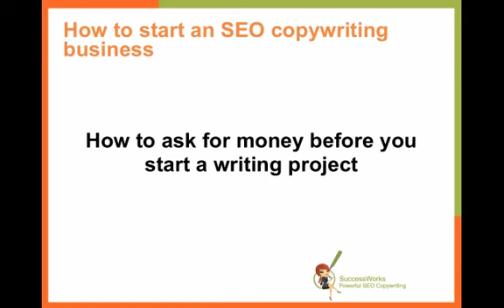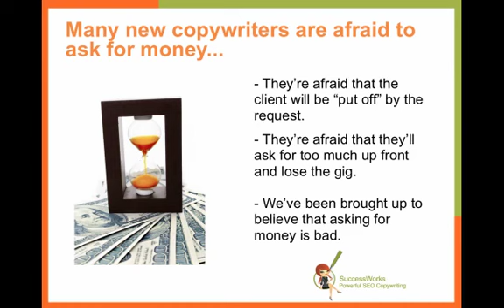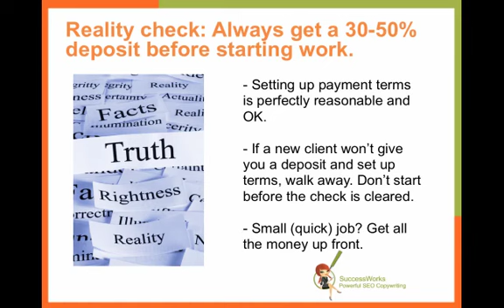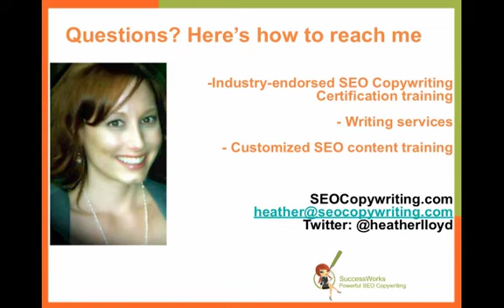How to ask for a writing deposit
Check the SEO Copywriting blog for the video plus narrative text

In this second of the series on how to start an SEO copywriting business, I talk about how to ask for money from a client before you start a writing project.

Many new copywriters are afraid to ask for money for a number of reasons, but these fears often lead to getting burned by the client - either by not getting paid, or getting paid ever so slowly - and this is completely avoidable.

So here are some tips for not only how to ask for money up front, but how much. Tune in to learn more about this business-building essential!

Also, be sure to check back for the next installment of the copywriting business start-up series this Friday, Jan.18th! In the meantime, I invite you to explore my Copywriting Business Bootcamp (which is the basis of this video series) at SEOcopywriting.com

For more free information about starting a successful SEO copywriting business, simply email . You'll receive emails about those things you need to think about before you launch it!

For general SEO copywriting tips from the trenches, and how you can write better copy for both your readers and the search engines, please consider signing up for my free newsletter by visiting my site, SEOcopywriting.com. You can choose to receive daily, weekly (or both!) updates via email.

And if you have any questions about this video, or suggestions for topics that you want to know more about, I'd LOVE to hear from you!

Thanks so much for tuning in, and I'll "see" you this Friday (Jan. 18th) with the next video on how to start a copywriting business!